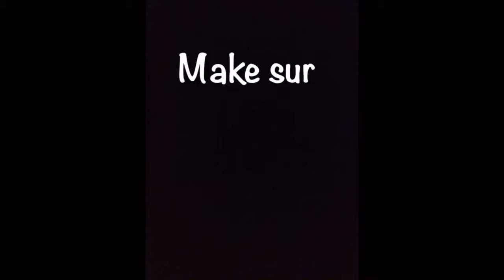New Placket design with Loop Buttons By The Ambari